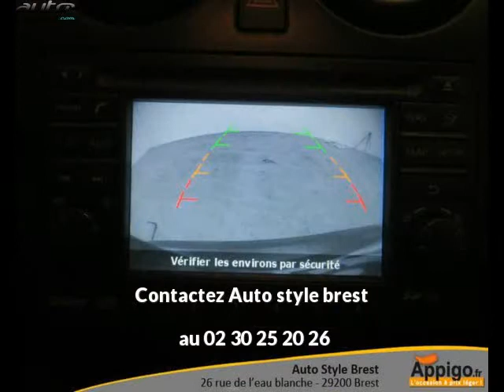Nissan qashqai occasion visible à Brest présentée par Auto style brest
Cette Nissan qashqai occasion disponible à Brest dans le 29 est mise en vente par Auto style brest - 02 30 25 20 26 - tous les détails sont